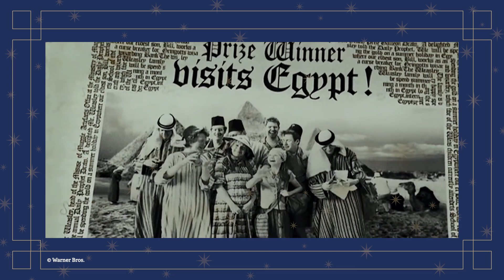10 PERSONAJES de Harry Potter que NO CONOCES si solamente viste las películas...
A lo largo de todos los libros de Harry Potter nosotros llegamos a conocer a más de 700 personajes, por lo que obviamente, no todos aparecieron en la pantalla grande por falta de tiempo. Así que muchos de ustedes nunca conocieron a algunos de los personajes más interesantes o más queridos por los fans de los libros. Y con la emocionante noticia de que muy pronto tendremos una nueva serie de Harry Potter que promete ser muy fiel a los libros, hoy quería recordar a 10 de esos personajes que seguramente ustedes no conocen si solamente han visto las películas, y que yo pienso que pueden llegar a ser personajes extremadamente importantes dentro de la nueva serie de Harry Potter en Max.

En la reunión de hoy vamos a recordar a 10 personajes de Harry Potter que seguramente ustedes no conocen si solamente vieron las películas y que podrían ser extremadamente importantes dentro de la nueva serie de Max.

EN ESTE VIDEO:

00:00 - Muchos personajes importantes no aparecieron en las películas
01:04 - Marvolo, Morfin y Merope Gaunt
05:50 - Caractacus Burke
07:16 - Hepzibah Smith
09:04 - Charlie Weasley
13:19 - Andromeda Black y Ted Tonks
15:51 - Teddy Lupin
18:57 - Antonin Dolohov
20:59 - ¿Qué personaje quieren ver en la nueva serie?

PARA CUESTIONES DE TRABAJO:
Pueden mandar una lechuza a:

AQUÍ PUEDEN CONSEGUIR LOS LIBROS Y PELÍCULAS DE HARRY POTTER:
Colección de los 7 libros
Colección de las 8 películas
(Amazon me da una muy pequeña comisión que no les cuesta nada a ustedes y que ayuda mucho al canal.)